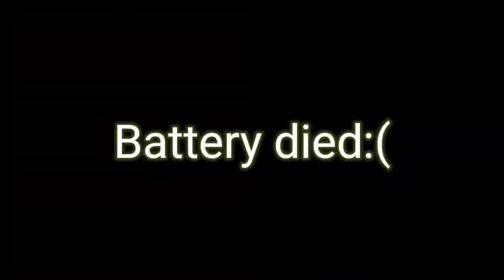(Bhai yeh kaisa challenge hai)Bedwars no sword chellenge 🤯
So guys basically we take a chellenge that was no sword we have played well but at the end we lose (It was epic)